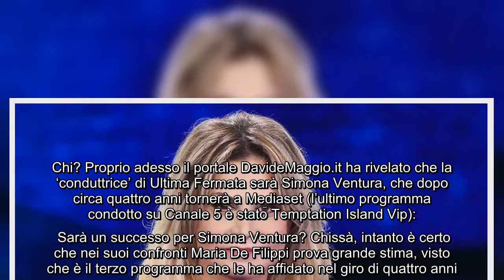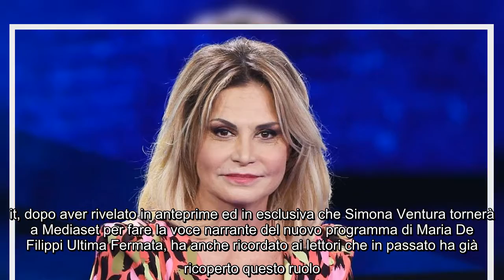Ultima Fermata, Maria De Filippi ha scelto Simona Ventura come voce narrante: le clamorose anticipaz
Ultima Fermata, Maria De Filippi ha scelto Simona Ventura come voce narrante: le clamorose anticipazioni Mercoledì 23 marzo andrà in onda su Canale 5 il